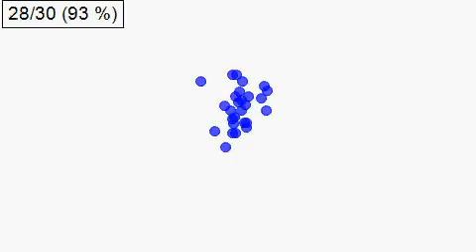Google Chrome Japan ad is best ever tested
We used eye tracking to evaluate the Google Chrome advertisement and found it to be highly effective on our three key measures; engagement, message delivery and elicitation of desired behaviour.

Think Eyetracking tested 30 internet users in one day and of the 30, 22 said they would consider downloading it. Of the eight respondents who said they would not consider downloading the main reason stated was that they did not know what Google Chrome was.

As you can see from the eyetracking bee swarm analysis the advert succeeds in focussing the observers attention on the Google Chrome logo for most of the 30 seconds it is available on screen. This is the highest engagement with a logo we have ever seen on any advertisement we have tested.

As well as engaging the observers in the story the commercial is highly effective in transferring their interest from the story to the message containing the desired behaviour; Install Google chrome.
The Google Chrome Japan ad is the best we have ever tested.  See the original commercial